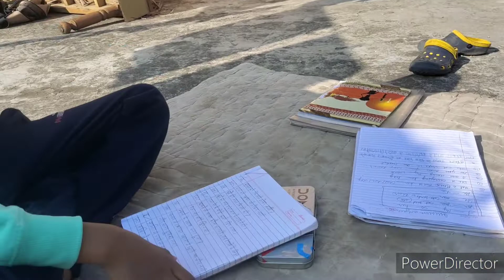बच्चों को कहां कोई टेंशन होती हैं। exam तो मम्मी का होता है😅|Beautiful village life@supergrahani